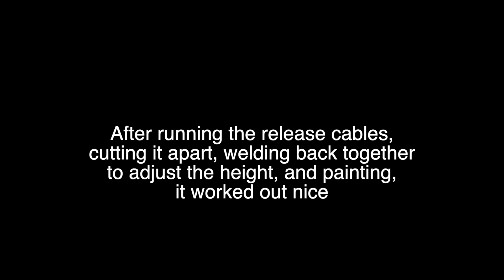C10 Project: Making a Safety Catch for the Hood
The intercooler blocked the hole where the old safety catch went into. Had to come up with a new safety catch so I used one off of a newer car and made it work.